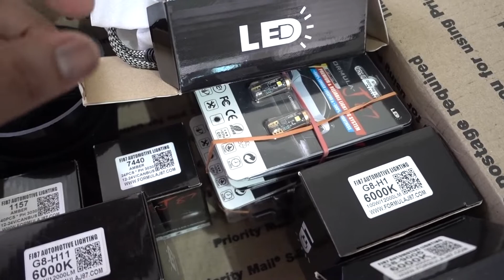Unboxing Formula J87 LED Lights for my Accord and RAV4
This is the Camera I use for the Videos Sony RX100

Hi Guys and welcome to another episode
if you have any questions please let as know

FOLLOW ME